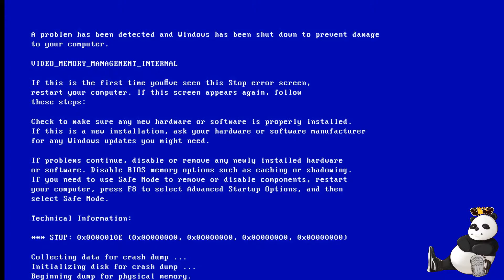Multiversus: fight game king CTPKING plays Finn the Human Pt. 1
The beginning of the showcase series, where I demonstrate and breakdown how a pro uses a character. (I'm the pro, me ;) ) Come with me as we use Finn from Adventure time to smash heads in multiversus.